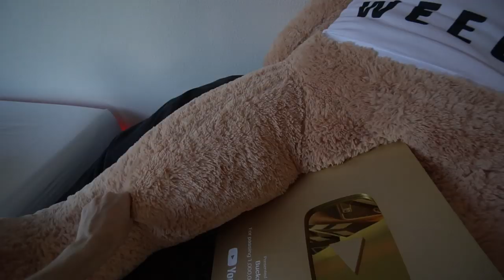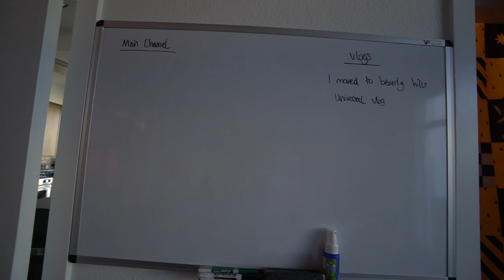My New Apartment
Welcome to my new apartment in Beverly Hills, Los Angeles

Put post notifications on because the vlogs have just begun :)